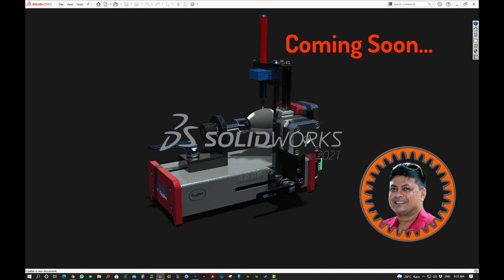James Martin's Dream to Design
I'll Share My Technical Experience on this Channel. I have decided I'll Make Solidworks Design Tips and Applied Design Experience. Also, I'll Share My RAS Project Design Experience with Equipment Design.